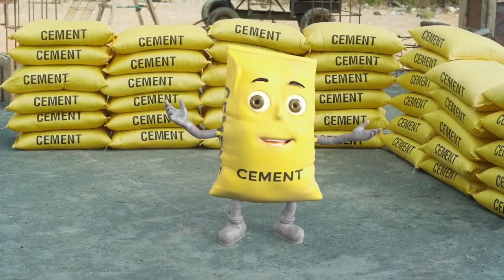जमशेदपुर-चुनाव को लेकर 12 अन्तर्राज्यीय और 6 अंतरजिला चेकनाका बनाये गए